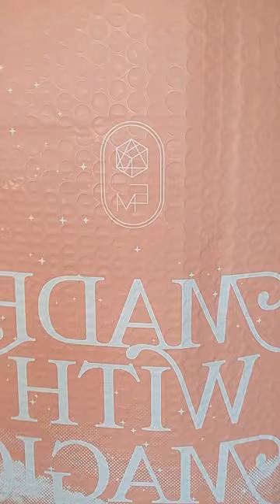EM Cosmetics Lunar New Year lipliner gift Bunny & Infinite Lip Cloud in Wildrose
Have you tried Em Cosmetics? The Lunar New Year made me do it! I finally bought from the brand and I just love the products.
The packaging is gorgeous and the products are well pigmented, wear well and a long time.
I'm definitely going to purchase from Em Cosmetics again.

What have you tried from the line?